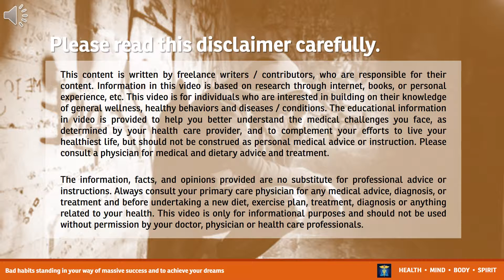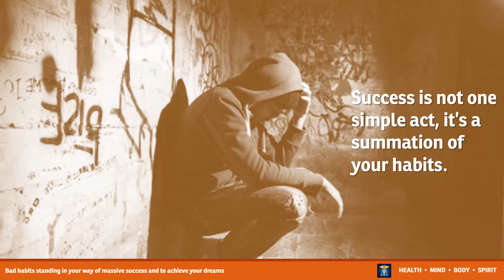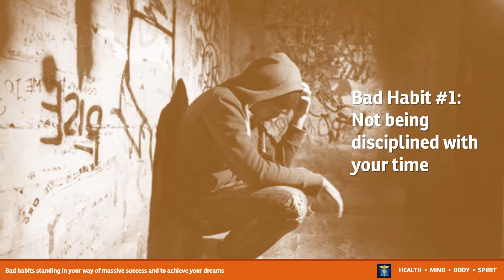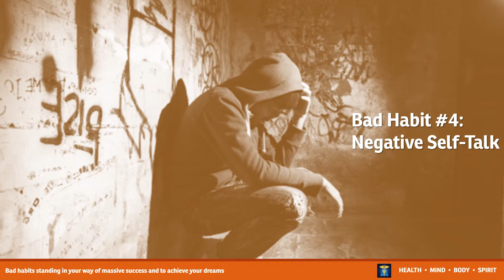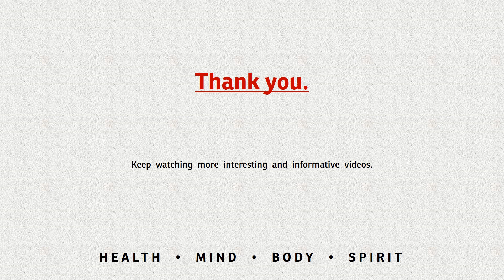Bad habits standing in your way of massive success and to achieve your dreams